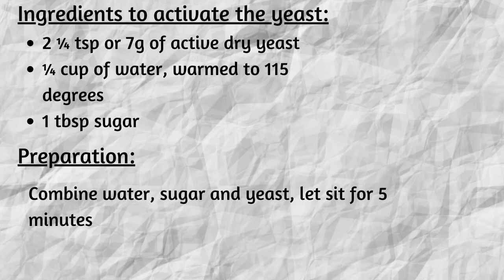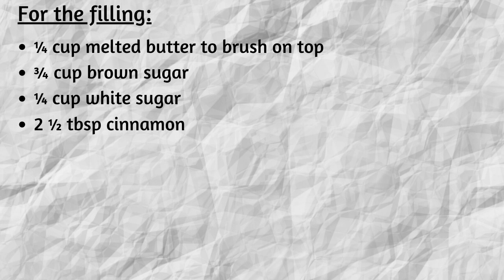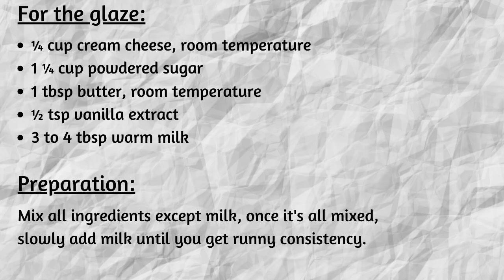Cinnamon Roll | Soft and Fluffy | Easy to follow recipe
This is how I make cinnamon roll, it's always been a success whenever I bake these.
xo, Jacqui

Original recipe:
Laura Vitale